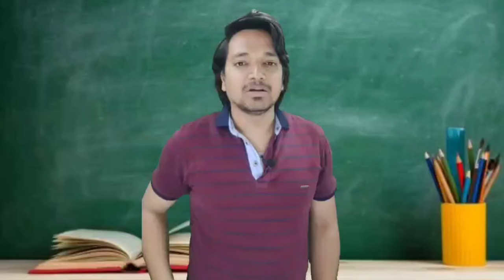मैंने तेरी बहन से डिजिटल शादी की हैं || I Have Married Your Sister Digitally || MR.KK